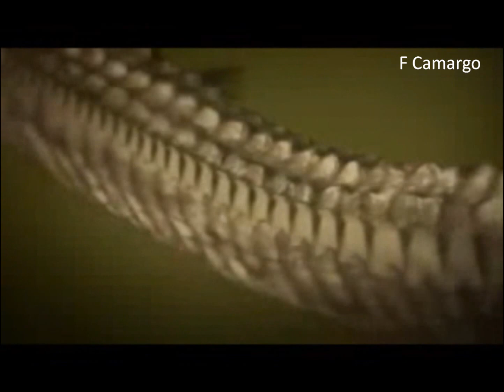Crocodilo Cubano - Desenvolvimento para caçar nas arvores